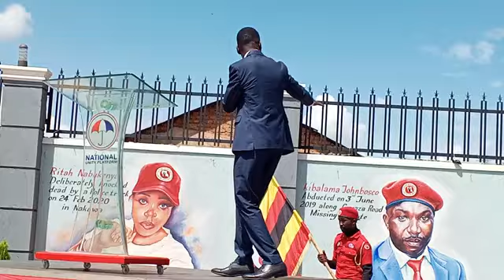OLI MUBBI MPUGA !! HE BOBI WINE ATABUKIDDE MATHIUS MPUGA OLI MUBBI LWAKI WALYA SENTE YE KIIBI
OLUTALO MU KIBIINA  KYA  NUP  MPUGA  NE HE BOBIWINE  SENTE ZIBATABUDE